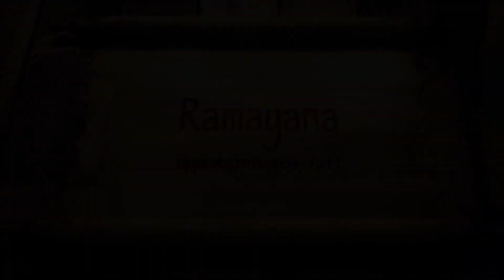Vignettes of Ramayana—Uppinakudru Puppets: The Presentation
Presented by the Intangible Cultural Heritage Division, INTACH